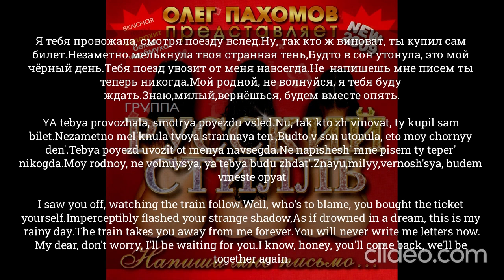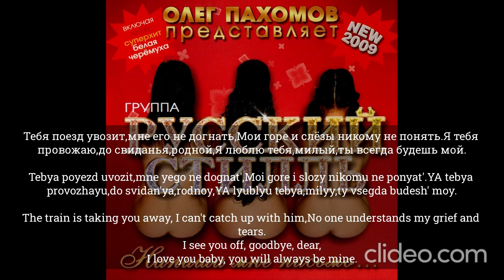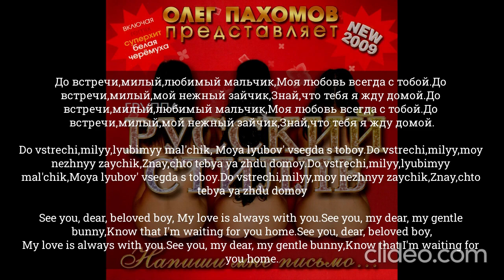до встречи милый Олег Пахомов русский стилль текст